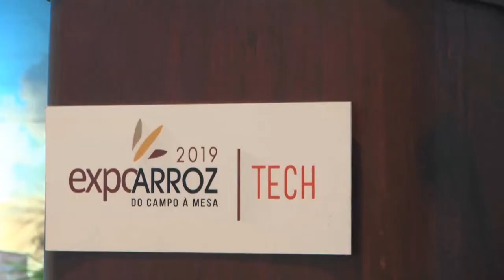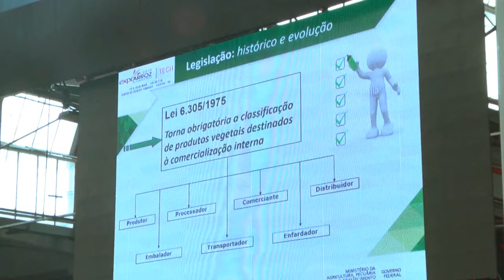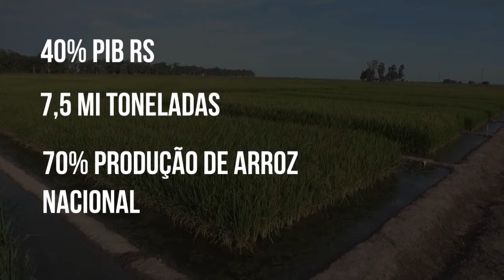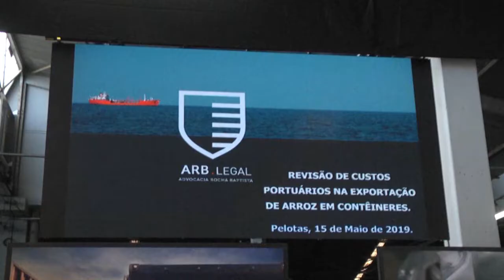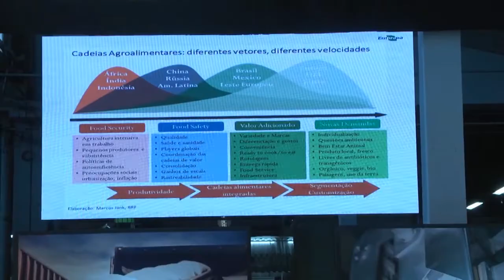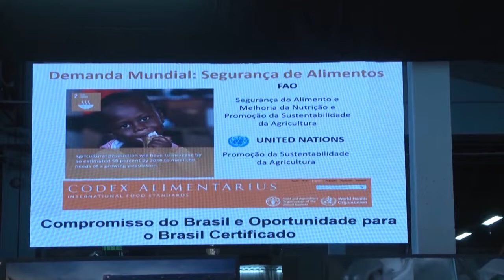Expoarroz traz referências tecnológicas para agronegócio - Rio Grande Rural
A Expoarroz Tech 2019 chegou em Pelotas trazendo referências tecnológicas para o agronegócio. Na sexta edição da exposição houve a assinatura do decreto para incluir a farinha de arroz na merenda escolar, oficinas de receitas à base de farinha de arroz e palestras abordando temas como pós-colheita, industrialização e muito mais. A nossa equipe, esteve presente e você confere agora um resumo desses três dias de evento.

Programa #1067